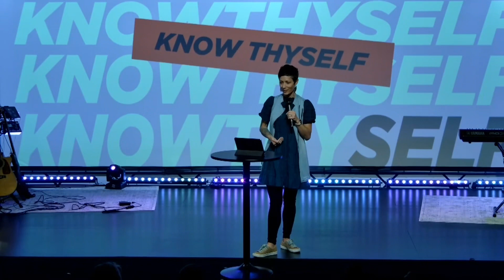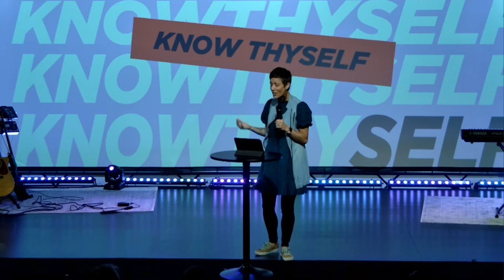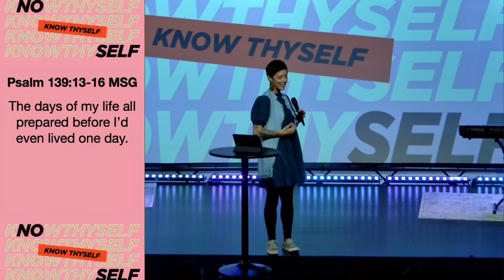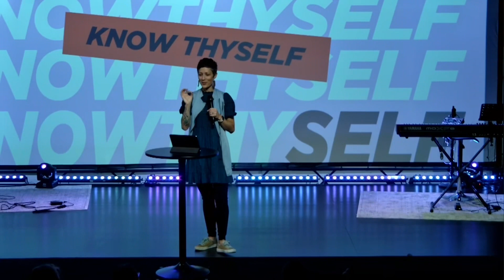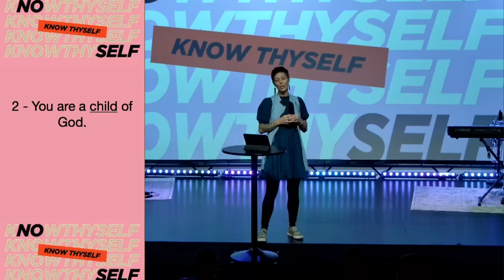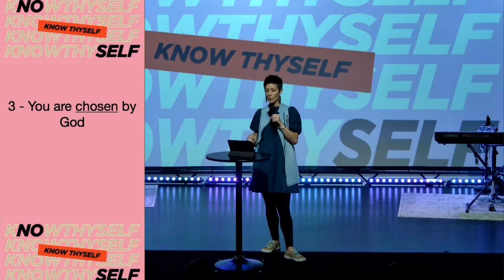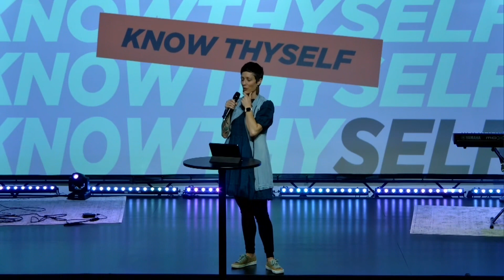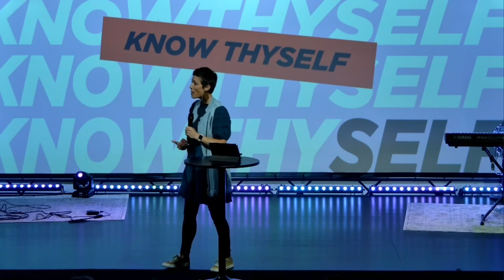Fully Known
A message from Pastor Brittany Neal.